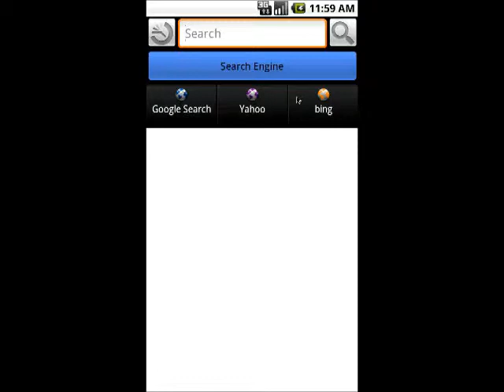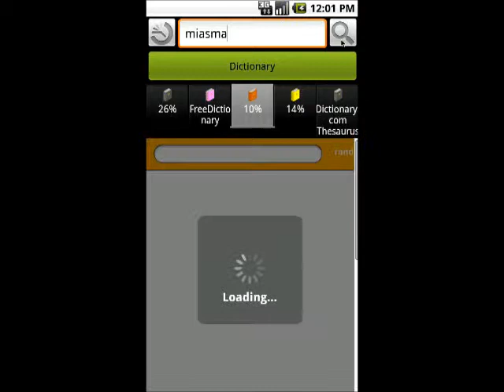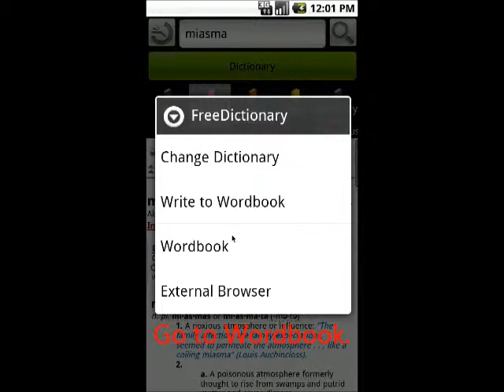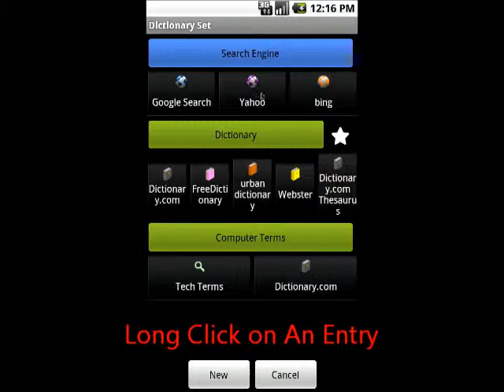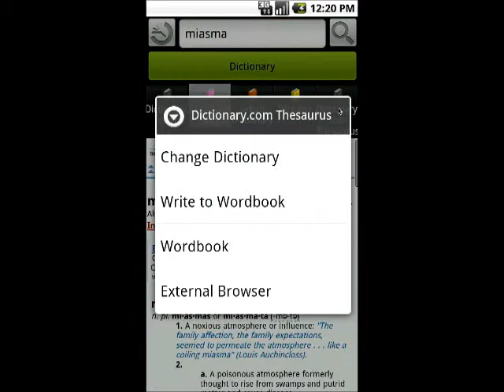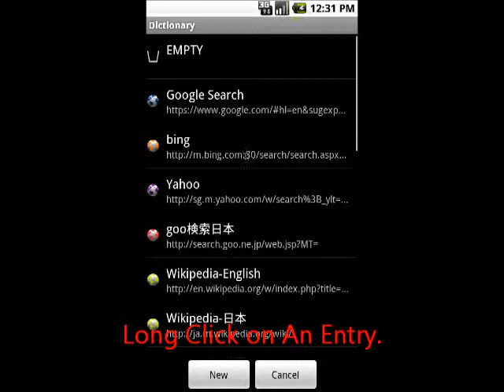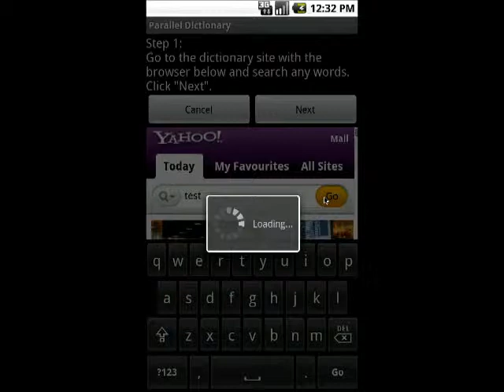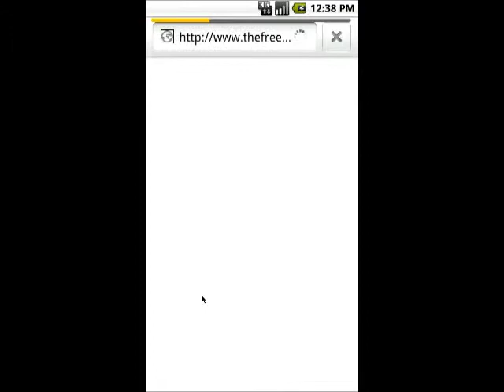Parallel Dictionary User's Guide -- Free Android App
For more details, please visit Android Market or